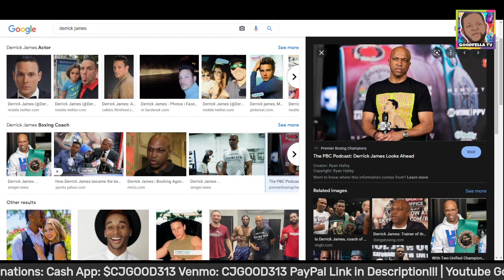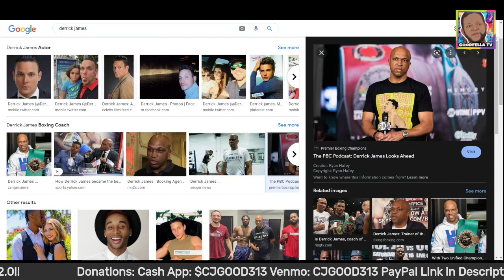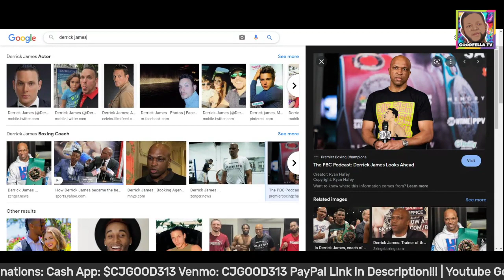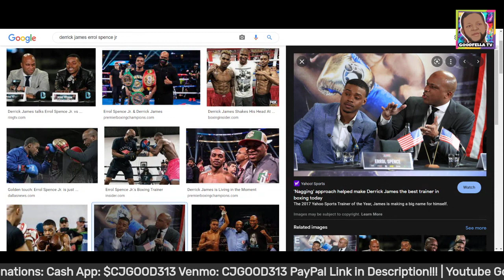Derrick James Back Handed Terence Crawford Compliment | Says Bud Will Not Be able to move vs Spence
$CjGood313

CJGOOD313